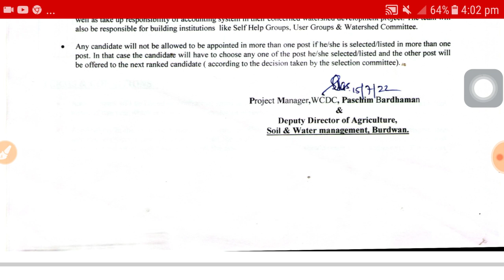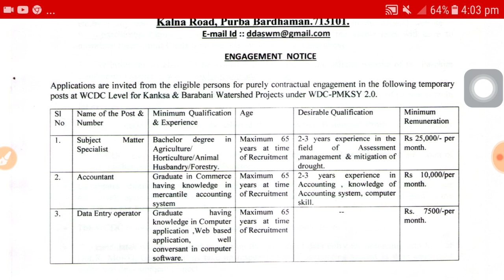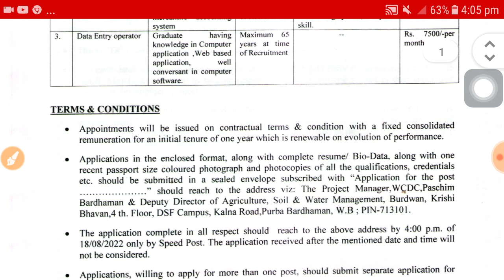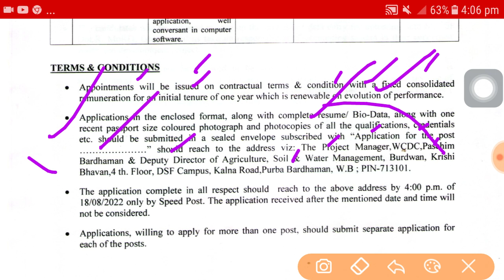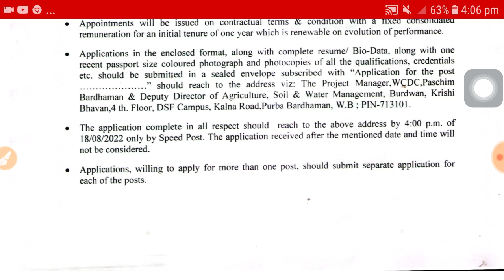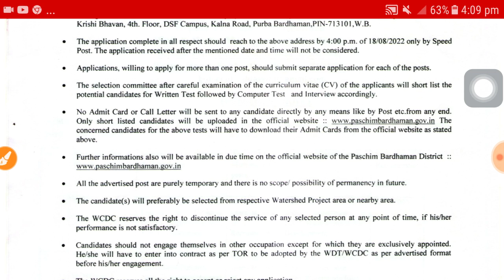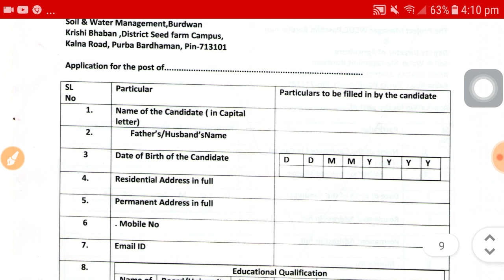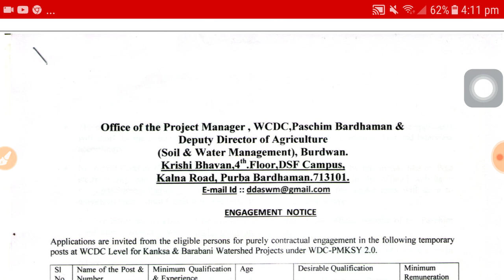রাজ্যে কৃষি ও জল সেচ বিভাগে কর্মী নিয়োগ | WB Agriculture recruitment 2022 | wb group c job vacancy